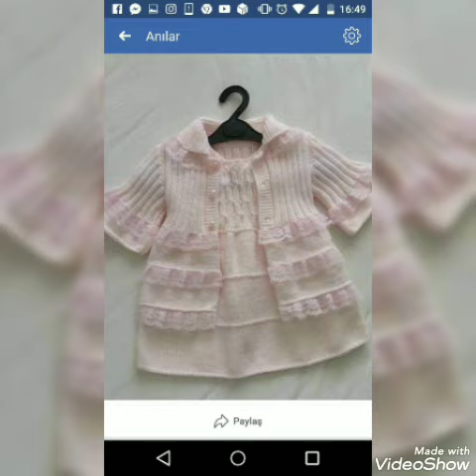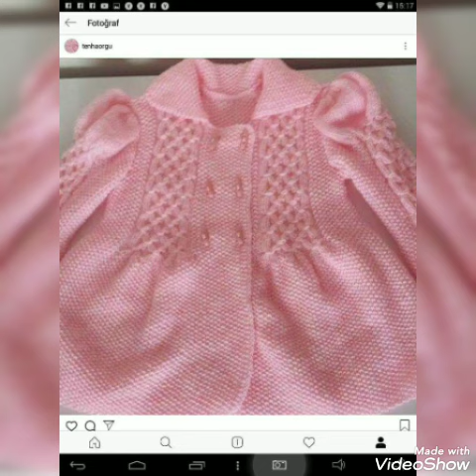Very Preety Hand Knitting Baby Frocks Design